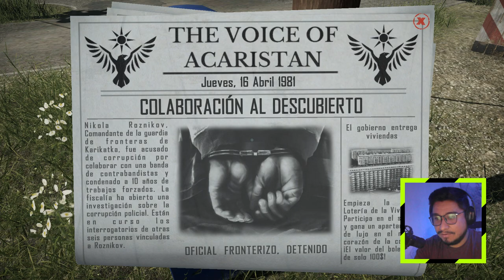DETÉNGASEME AHÍ! Revisión de Rutina.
Que buen día para detener maleantes que quieran cruzar al paradisiaco Acaristán!